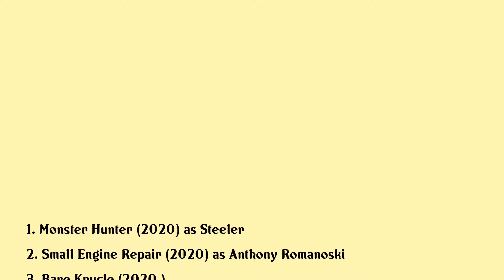Josh Helman Movies list Josh Helman| Filmography of Josh Helman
Josh Helman Full Movies List Filmography of Josh Helman

Latest movies of Josh Helman are:

1. Monster Hunter
2. Small Engine Repair
3. Bare Knucle
4. Feast Of The Seven Fishes
5. Undertow
6. My Name Is Lenny
7. Kate Cant Swim
8. X Men Apocalypse
9. A Country Called Home
10. Mad Max Fury Road
11. X Men Days Of Future Past
12. Blinder
13. Jack Reacher
14. Animal Kingdom
15. All My Friends Are Leaving Brisbane

Complete list of movies acted by Josh Helman are in this video.

Please Comment down your favorite movie of Josh Helman